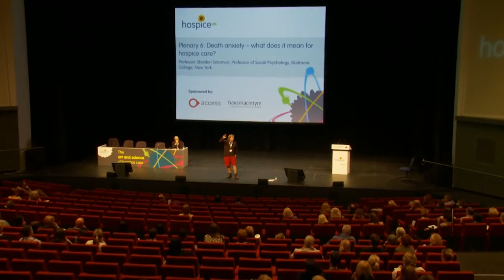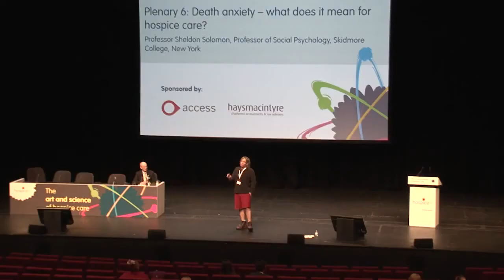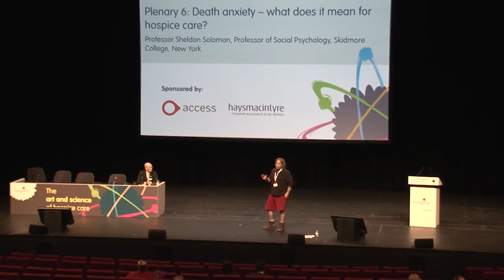Video: Death anxiety – what does it mean for hospice care?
Plenary 6 of the Hospice UK 2015 annual conference, by Professor Sheldon Solomon, Professor of Social Psychology, Skidmore College, New York.

Chair: Peter Holliday, Trustee, Hospice UK.